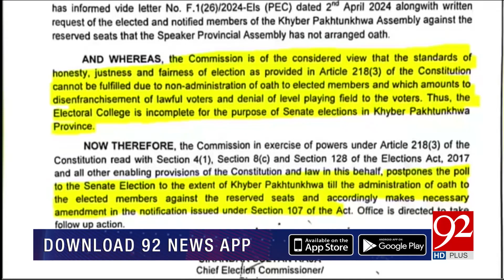PTI member Umer Ayub In big Trouble | Shehla Raza big reveals | 92NewsHD